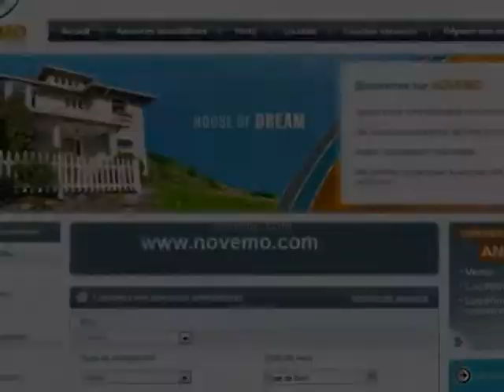Vente de logement en Espagne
Vente de logement à vendre en Espagne (vidéo) : Des logements à vendre en Espagne : Maisons, villas, appartements, en bord de mer. Une multitude de biens immobiliers à vendre, à découvrir. De très belles opportunités immobilières en Espagne. Trouver un bien pour se loger au soleil